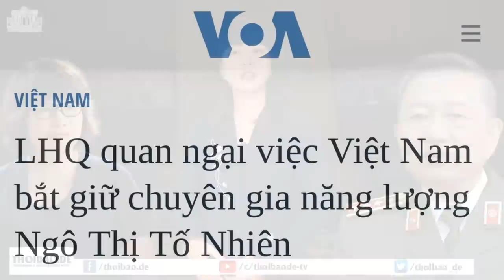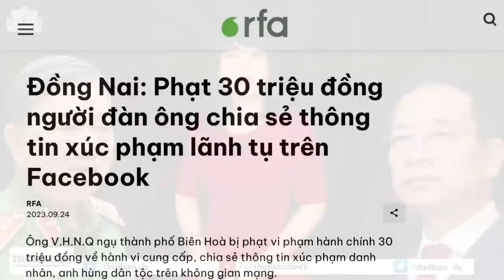Tóm chuyên gia năng lượng Ngô Thị Tố Nhiên, VN tiếp tục vi phạm khiến Liên Hợp Quốc quan ngại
Văn phòng Cao ủy Nhân quyền Liên Hợp Quốc bày tỏ quan ngại về việc chính quyền Việt Nam bắt giữ chuyên gia năng lượng xanh Ngô Thị Tố Nhiên, người từng cộng tác với các cơ quan của Liên Hợp Quốc và Hoa Kỳ, chỉ vài ngày sau khi Tổng thống Joe Biden đến Hà Nội và ký các thỏa thuận kinh doanh và nhân quyền.
Việt Nam Hà Nội chuyên gia năng lượng xanh Ngô Thị Tố Nhiên Văn phòng Cao ủy LHQ